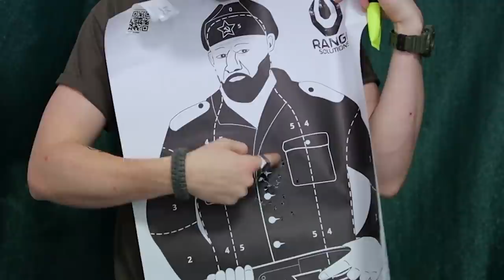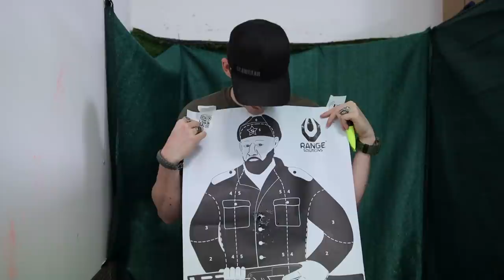Un PDW bello tosto! [Recensione Pdw Avalon Calibur Cqc]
-Capitoli Video:
1) 0:00 Intro
2)
3)
4)
5)
6)
7)
) Conclusioni Finali